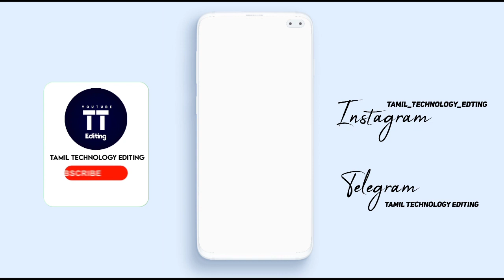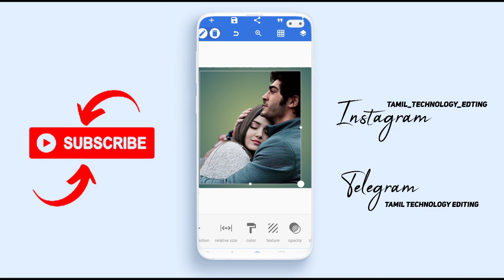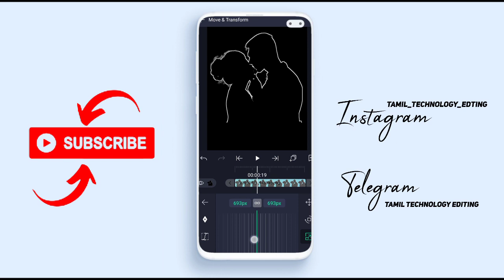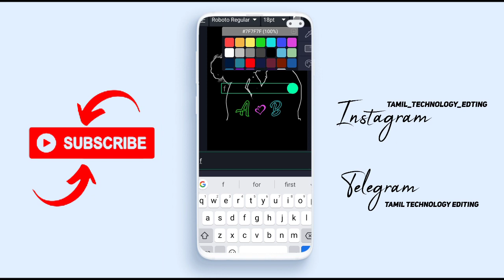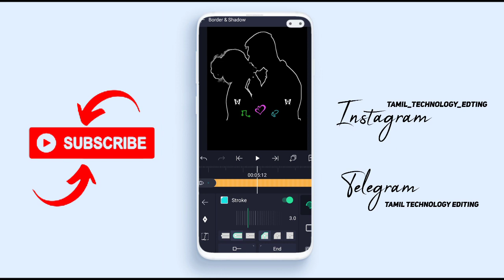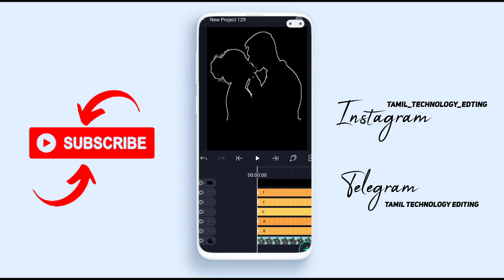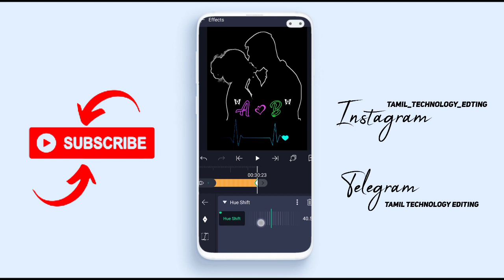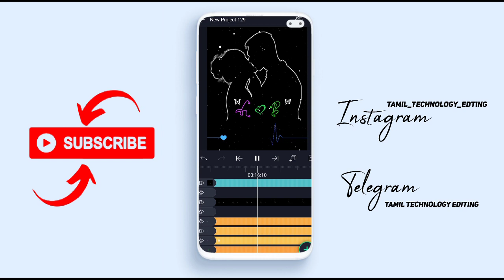Black Screen love couple with heart beat line💕 name editing